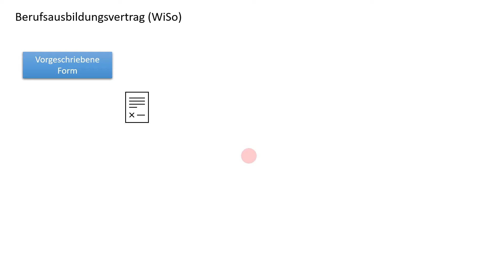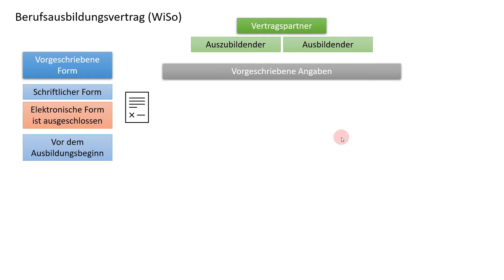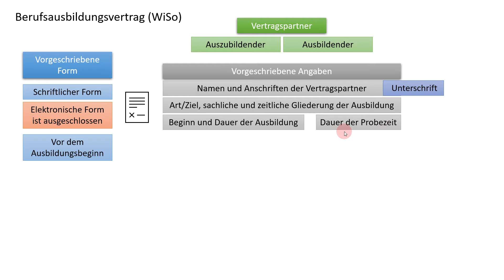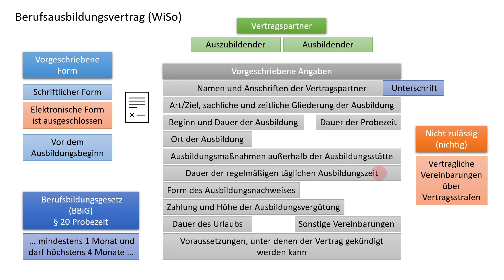Berufsausbildungsvertrag - WiSo-Prüfung - einfach und anschaulich erklärt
Berufsausbildungsvertrag. In diesem Video erkläre ich einfach und anschaulich den Begriff Berufsausbildungsvertrag. Ein mögliches Prüfungsthema in Wirtschafts- und Sozialkunde (WiSo).